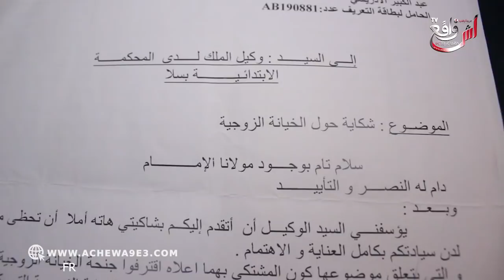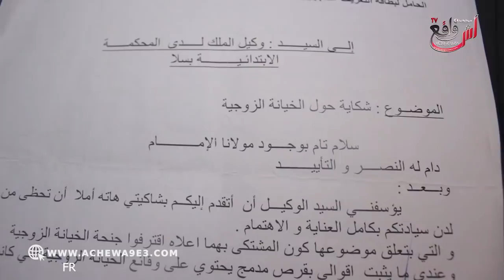قلب الهاتف ديال مراتو ولقى تصاورها عرياانة مع عشيقها فدارو